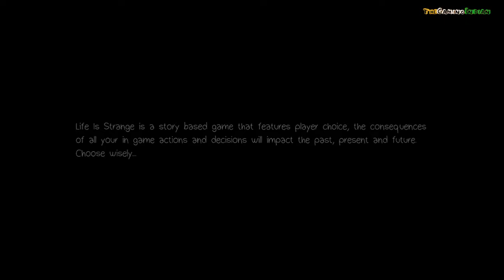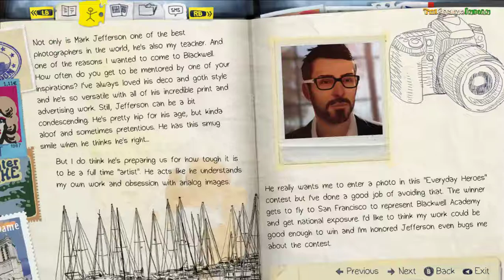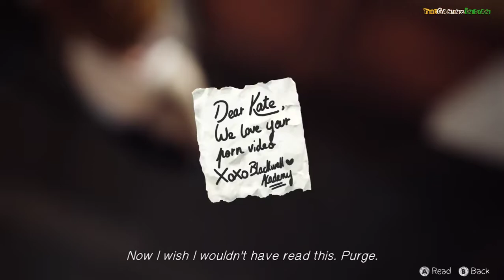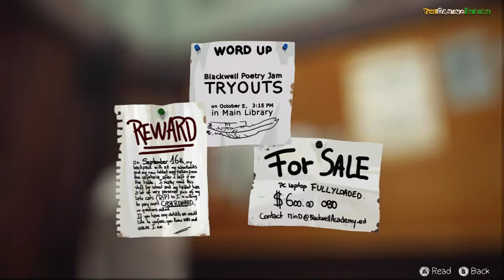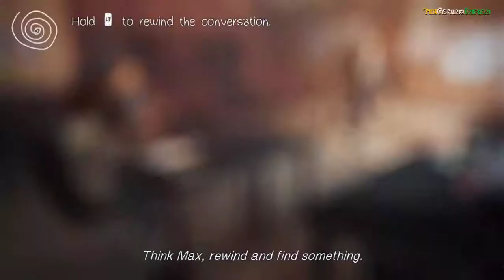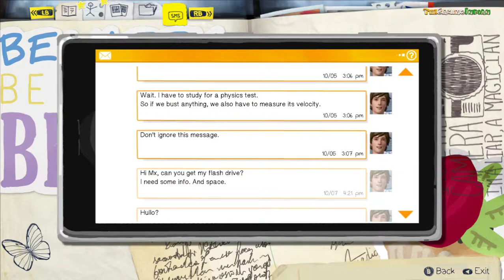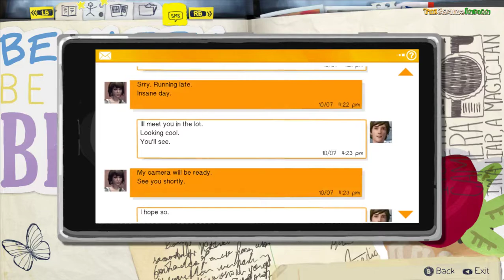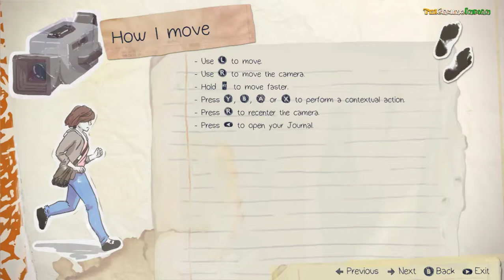Life Is Strange | Episode 1 - Part 1 | Sit Back relax and enjoy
Hey! How are you? nice to see you you down here.

Here are some Links because you opened the description :)
[Not Quite Up Yet.. Umm.. Its sort of barren at this point]